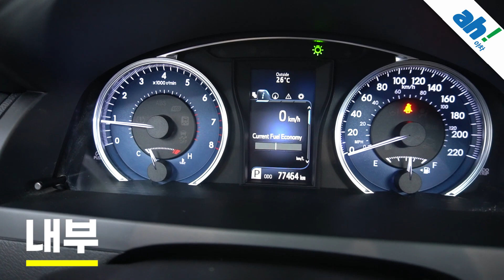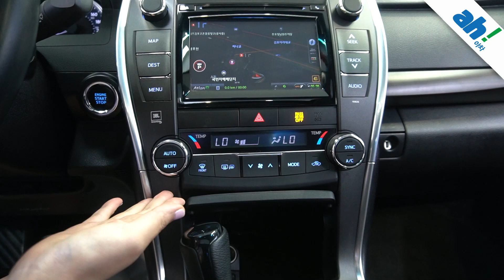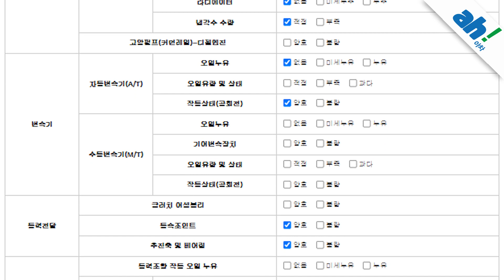[아차] 연식대비 짧은주행거리😊 도요타 캠리 feat. (28보0750)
1. 차량대금의 10% 결제 및 계약서 작성(차량 체크리스트)
2. 종합보험 가입(최소 3개월, 자차 포함)
3.5일간 타보고 구매확정 시 차량대금 잔액 및 부대비용(이전비 등) 입금 후 이전 등록
4. 타보고 차량 반납 시 이유 불문 환불 처리(제반 비용 공제)

5일간 타보고 구매 결정하실 수 있는 서비스입니다.